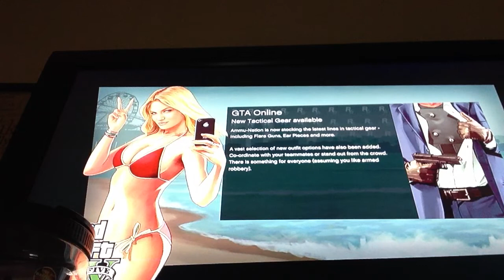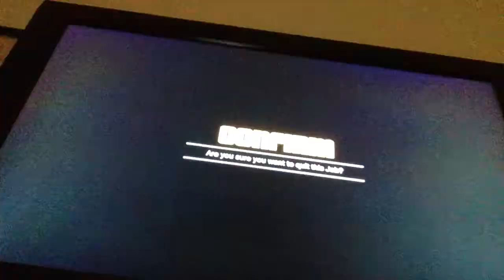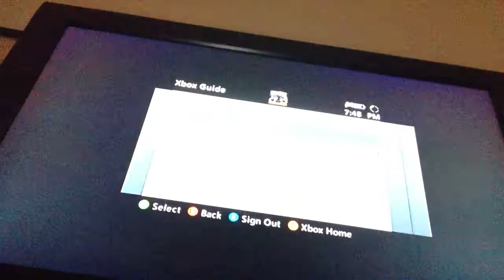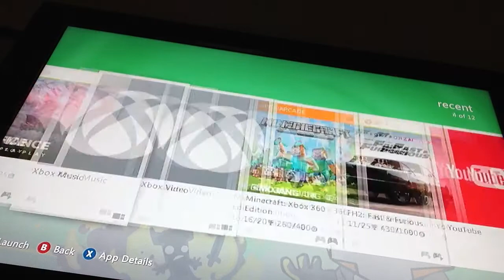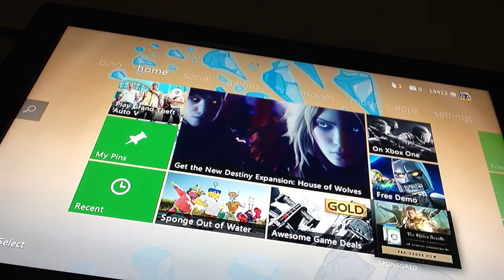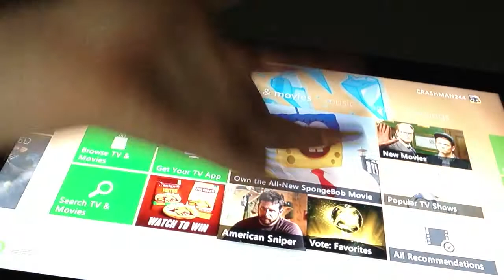Sorry so SHORT!!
Max and madness production